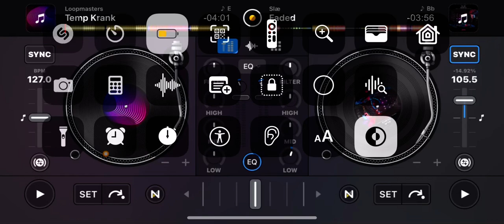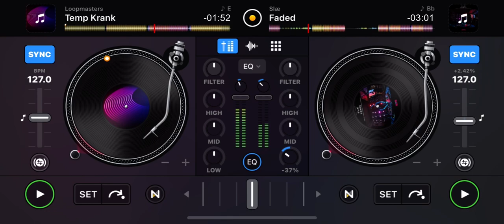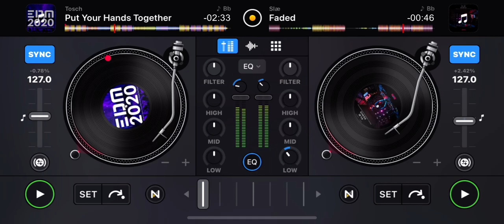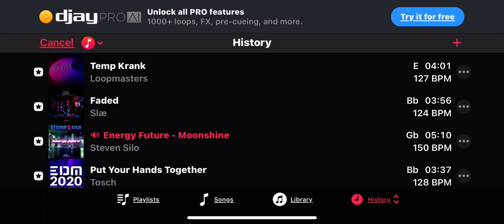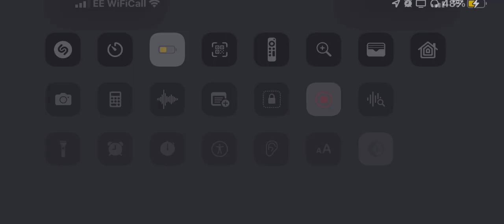Dj on djay Hercules